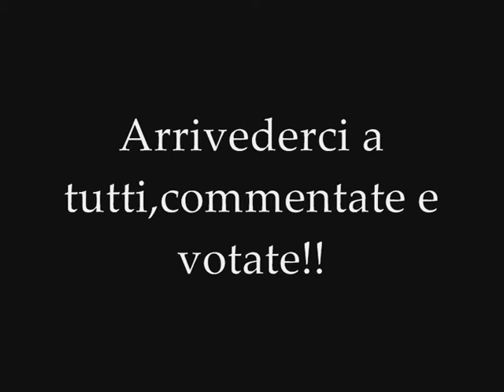Ghost Recon Advanced warfighter Loquendo ITA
parodia di ghost recon effettuata con l'ormai
famosissimo loquendo